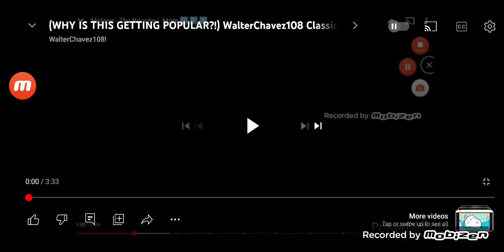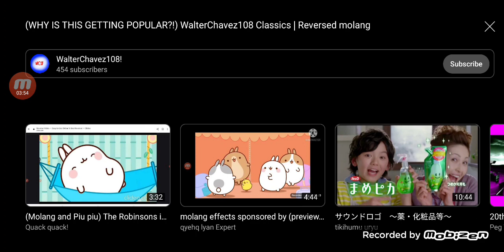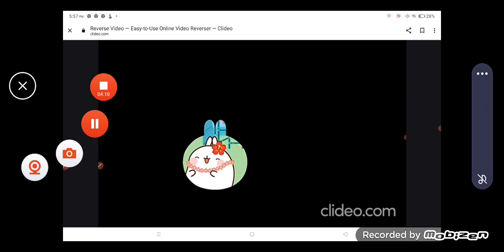May 8, 2023